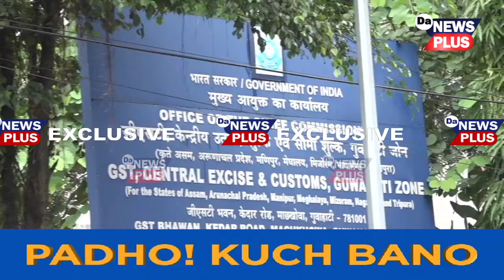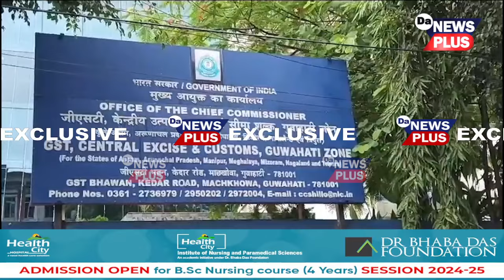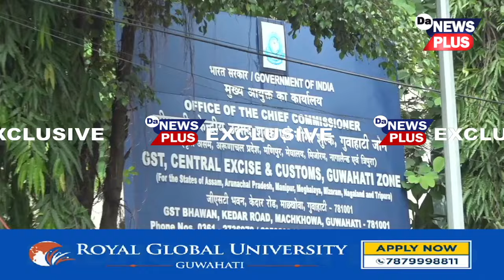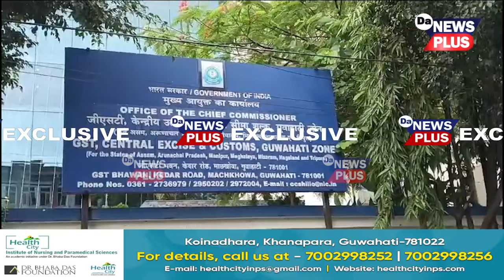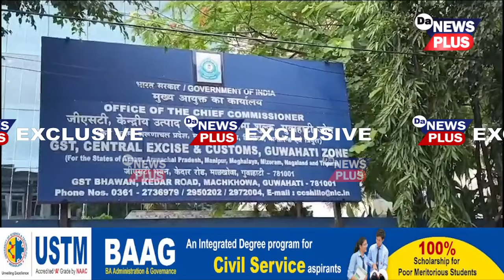📌৩ লাখ ৮৩হাজাৰ টকা উৎকোচ লৈ CBIৰ হাতত গ্ৰেপ্তাৰ অতিৰিক্ত আয়ুক্ত সহিতে মধ্যভোগী দালাল